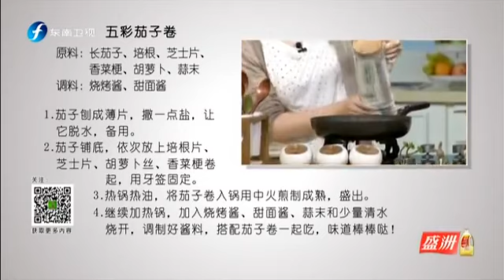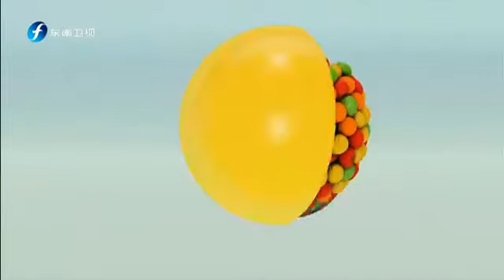20160704 食来运转